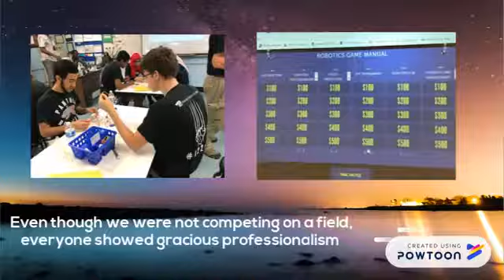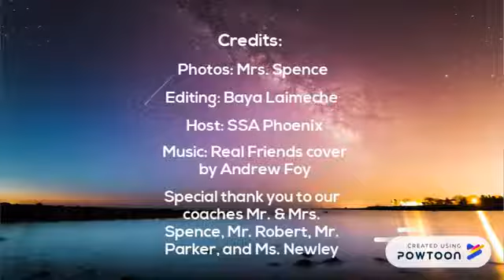Paragon Science Academy - Panther Robotics Outreach Visit to SSA Phoenix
The First Tech Challenge Robotics team at Paragon Science Academy in Chandler visited their sister school, Sonoran Science Academy in Phoenix.  They shared knowledge of how to build competitive robots and had a demonstration of their robot-building skills!